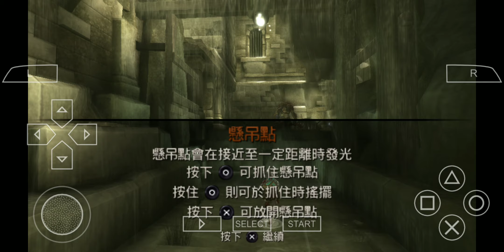God of War 战神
战神 God of War
Simulator address:
Android:

模拟器地址:
安卓版: